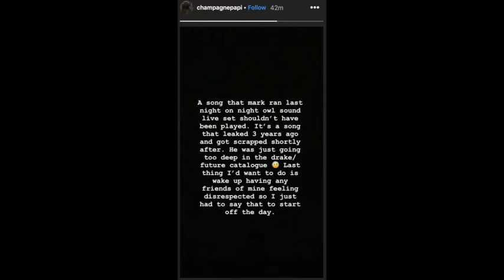Black Women Blinded By Drake's Complexion